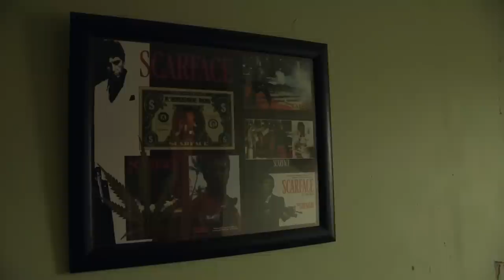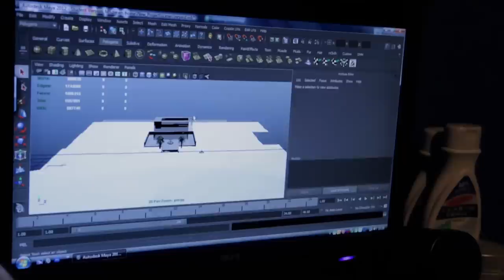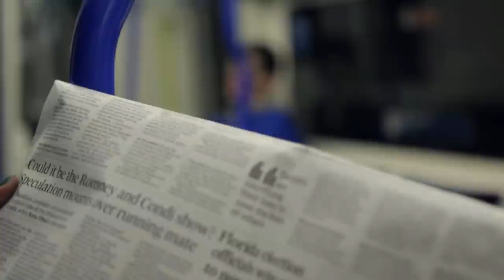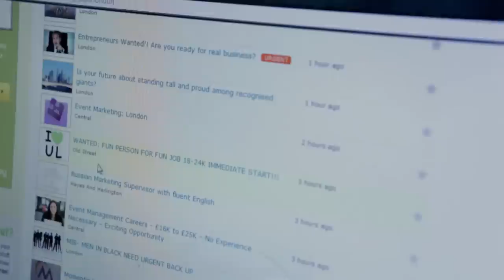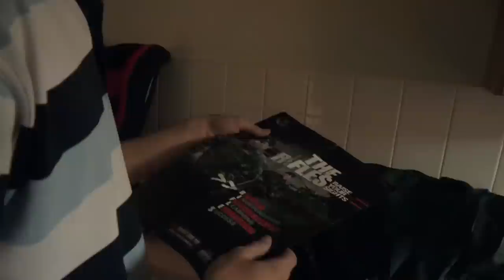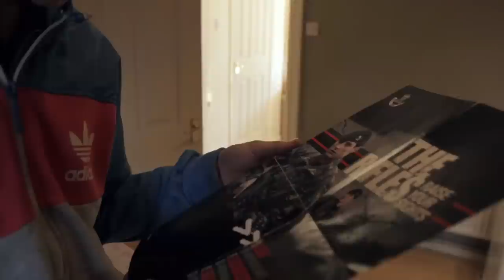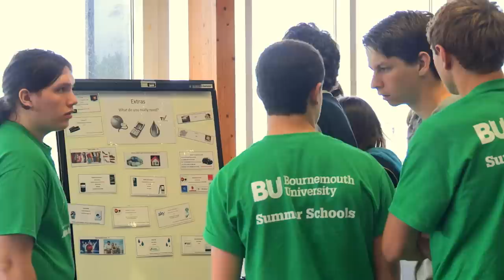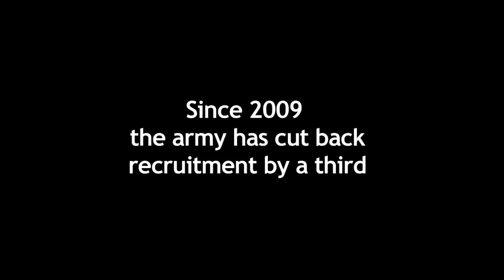Growing Up Poor: Lads | What Are The Effects of Poverty?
Follow three teenage boys all on the cusp of adulthood and dealing with the pressures of growing up. Craig doesn't want to leave home but his mum has lost her job and cannot keep the house. Wes is determined to be part of his son's life, so finding work is a priority in a city where jobs are scarce. Frankie is a changed person now and has a plan, but in a recession just getting a chance is hard enough.

From: Growing Up Poor - Lads

Content licensed from True Vision to Little Dot Studios Network.